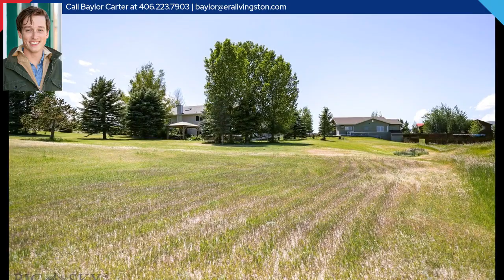TBD Kindsfather Drive, Livingston, MT 59047